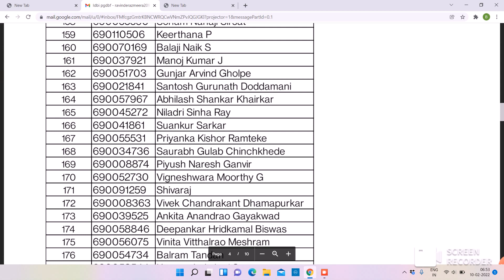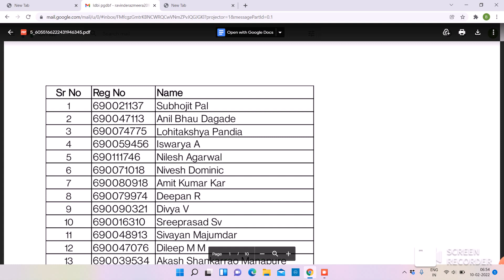new joining update for idbi manipal PGDBF course 2022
important update regarding idbi manipal Bangalore campus 2022